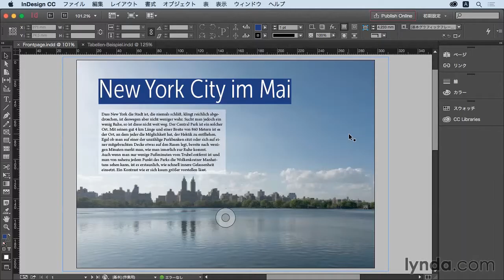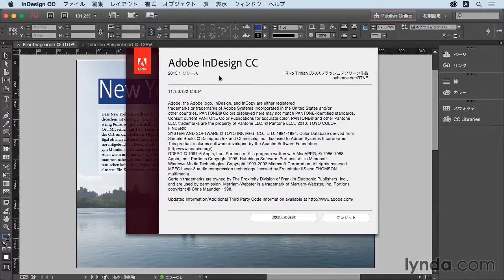InDesign CCアップデート：InDesign CC 2015 の紹介｜lynda.com 日本版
説明：InDesign CC 2015 について簡単に紹介します。

この動画はlynda.com日本版による天野英明氏のコース“InDesign CC 2015のアップデート”から抜粋したものです。